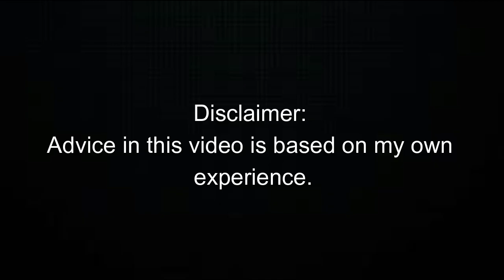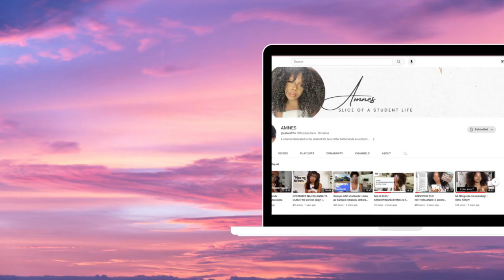Studia na Hulanda | What I Wish I Knew Before I Started my HBO degree.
Bondia, Bontardi of Bonochi mi hende krioyonan! :)

Den e video aki mi ta bai toka e thema di HBO opleiding.

•  Guia pa ABC-studiante: Unda pa kumpra meubels, dekora bo kamber, transporte etc.

→ Faq
Asha
Social Work
The Netherland